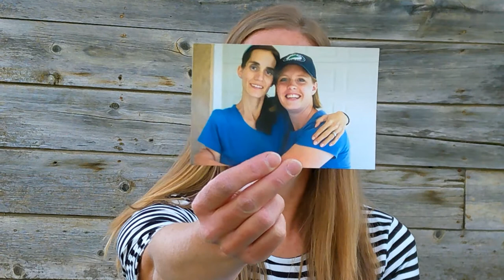What Jesus Christ Means to Me: Laura & Naomi Moser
What Jesus Christ Mean to Me is a series of videos produced by the Ely Nevada Stake of the Church of Jesus Christ of Latter Day Saints where local members of the Church share the reasons why Jesus Christ is important to their lives and their families.  In this video Laura Moser and her daughter Naomi share their beliefs and how they were comforted in difficult times.

Visit church services every Sunday at:

900 Avenue East
Ely, Nevada

or talk to members in your community.